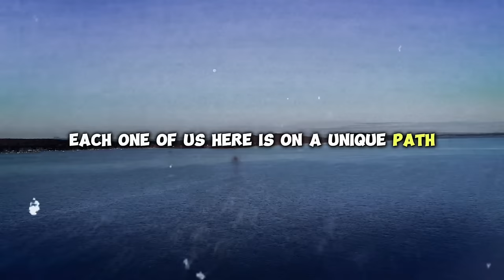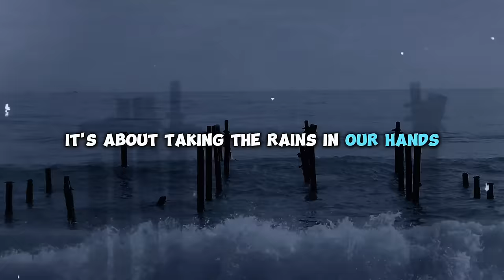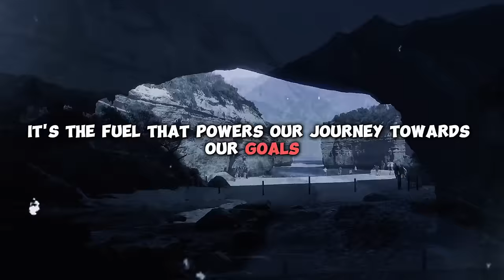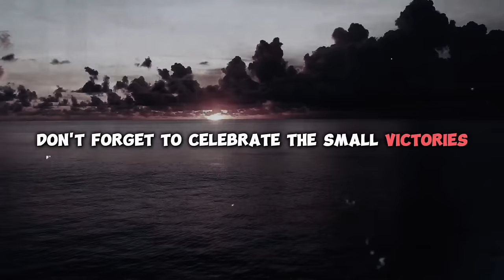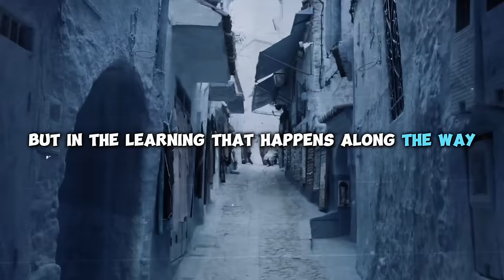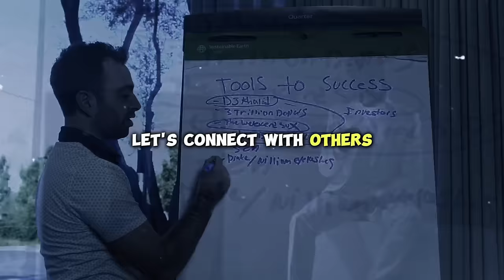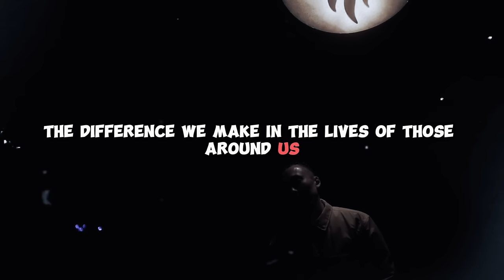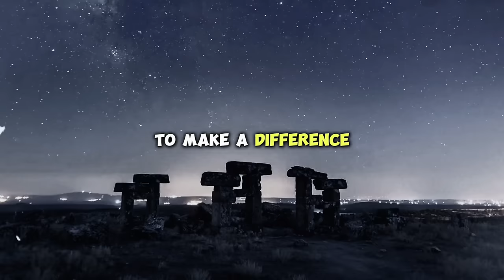You Must Learn To Follow The 7 Rules Of Life - Jim Rohn Motivational Speech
Embark on a transformative journey with this powerful 36-minute motivational speech, inspired by the timeless wisdom of Jim Rohn. "You Must Learn To Follow The 7 Rules Of Life" delves deep into the core principles for a fulfilling, successful life. Each rule, expertly woven into the narrative, serves as a beacon to guide you through the complexities of personal growth, relationships, and achievement. Whether you're seeking inspiration to navigate life's changes, motivation to chase your dreams, or wisdom to foster lasting connections, this video is a reservoir of guidance. Tune in, absorb the profound insights, and let these seven life-changing rules be the compass that steers you towards a life of purpose, joy, and unparalleled success.

Time Stamps:
0:00 - Introduction: Setting the Stage
4:45 - Rule 1: Embrace Change as a Constant
11:30 - Rule 2: Cultivate a Positive Attitude
18:15 - Rule 3: Set Goals and Pursue Them Relentlessly
25:00 - Rule 4: Invest in Lifelong Learning
30:45 - Rule 5: Build Strong Relationships
32:30 - Rule 6: Practice Self-Discipline and Persistence
34:15 - Rule 7: Give Back and Contribute
35:30 - Conclusion: Integrating the 7 Rules into Your Life

Remember, this motivational speech is more than just words; it's a call to action. Let the wisdom of these timeless principles empower you to create a life of extraordinary depth, meaning, and accomplishment.